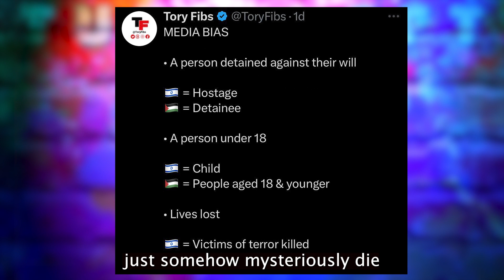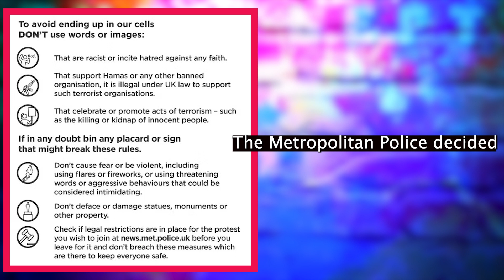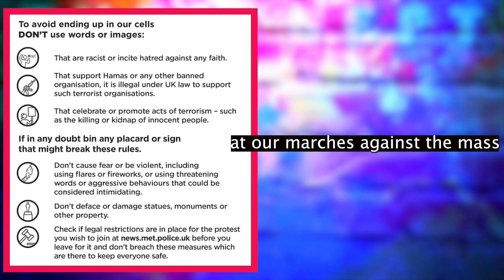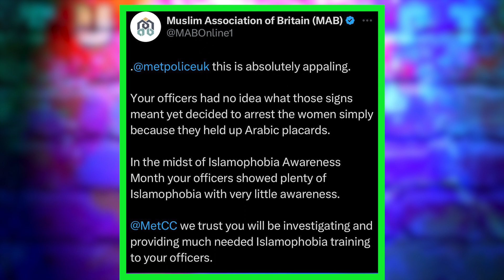Is objecting to genocide a crime?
The actions of both the Metropolitan Police and Police Scotland in regard to policing pro-Palestinian demonstrations raises serious concerns.